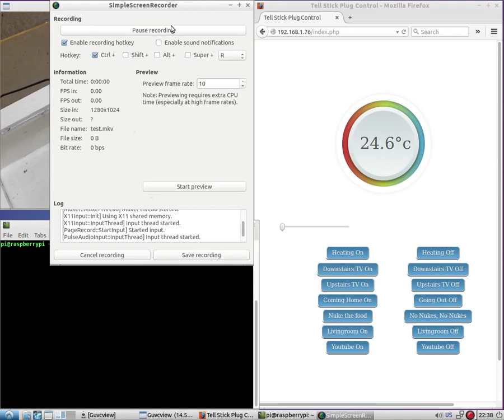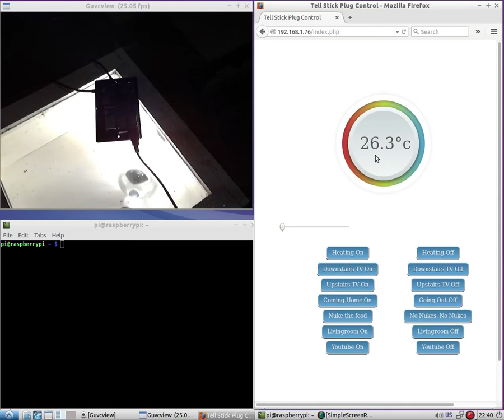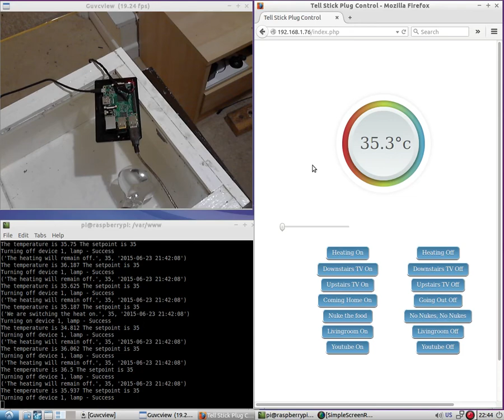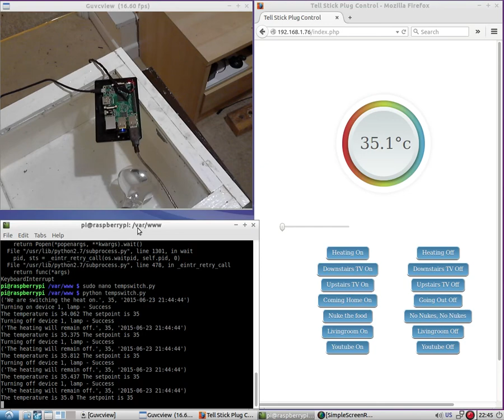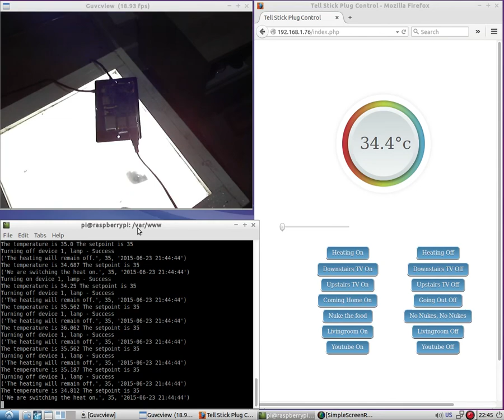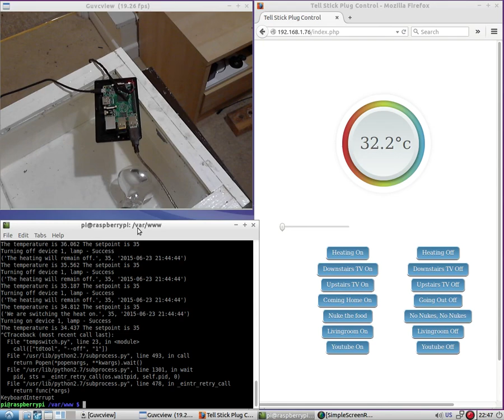Raspberry Pi - Temp sensor hysteresis with python and html5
Using the raspberry pi and a tellstick you are able to have a remote way to control the switching on and off of a device. I use this in combination of a DS18b20 temp sensor and python script. I will add this to my blog at a later date.